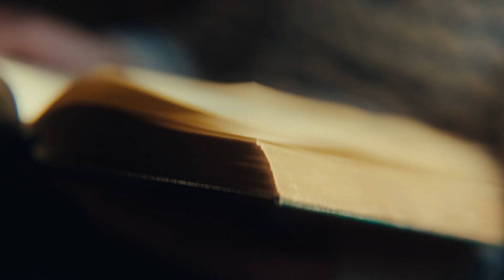"Österreich ist nicht ganz dicht" | Jetzt Sanierungsbonus 2023/24 sichern!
"Österreich ist nicht ganz dicht" - Genau genommen sind es unsere Wände, Fenster, Türen und Dächer, die nicht ganz dicht oder nicht gut gedämmt sind. Das führt zu hohen Energiekosten. Und wirklich gemütlich ist es auch nicht. Sie kennen das und spielen schon länger mit dem Gedanken, Ihr Haus thermisch sanieren zu lassen? Dann ist jetzt der beste Zeitpunkt. Das Klimaschutzministerium unterstützt Sie dabei mit einem Sanierungsbonus von bis zu 14.000 Euro – und das ist nicht nur gut für Ihr Geldbörsel, sondern auch für unser Klima.